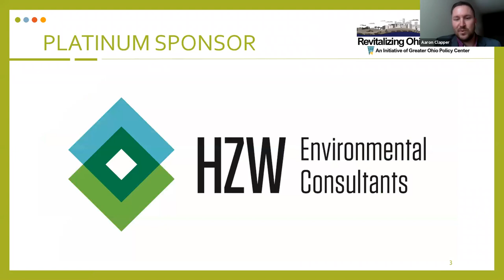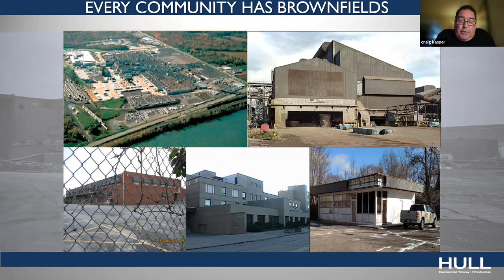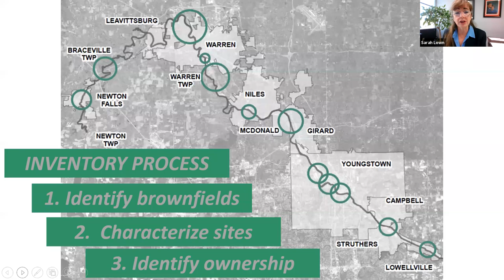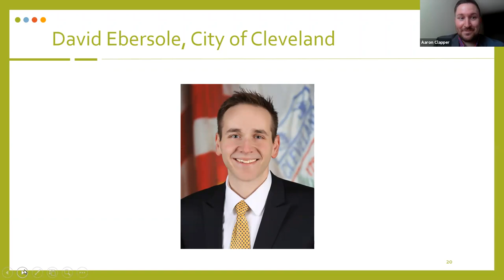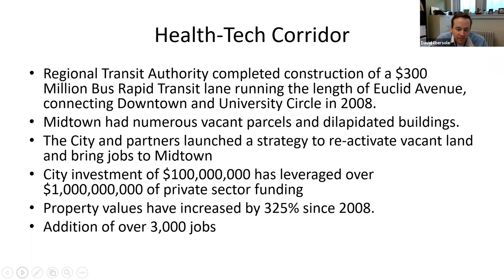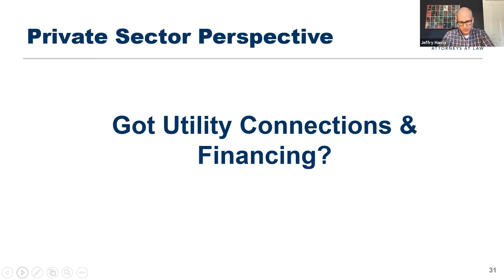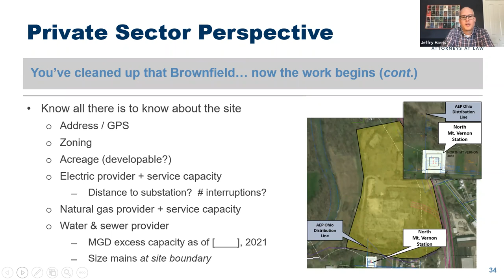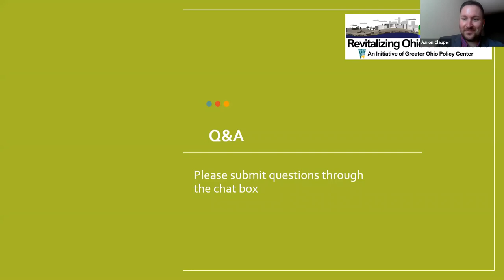Preparing & Prioritizing: Assembling a Plan of Action for Brownfield Remediation Projects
Revitalizing Ohio's Brownfields Presents: Preparing & Prioritizing: Assembling a Plan for Action for Brownfield Remediation Projects

Ohio's newly created Brownfield Remediation Fund holds great possibilities for local communities. However, local government staff and elected officials may be unsure how to begin preparing to apply for and utilize BRF funds. This webinar will provide attendees with an overview of what it takes to see a brownfield project through from start to finish. Panelists will explain what due diligence local leaders should do on a potential site, what expertise a community might want to assemble to ensure a successful and cost-efficient remediation project, and what to expect each step of the project.